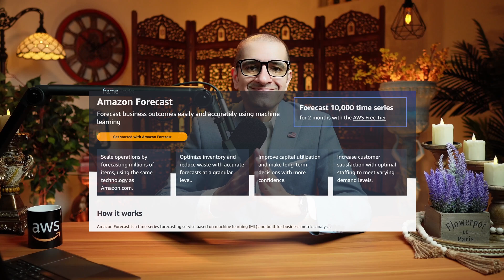Amazon Forecast: 7 Things You HAVE To Know 🔥 | AWS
Amazon Forecast uses machine learning to generate more accurate demand forecasts with just a few clicks.

Hi Guys, this is Abi from GokceDB and in this video, you are going to learn 7 things about Amazon Forecast in AWS. Let's get into it.

1. Amazon Forecast includes algorithms that are based on over twenty years of forecasting experience at Amazon.com.

2. You can reduce your time to market by using AWS CloudFormation and AWS Step Functions to quickly deploy an end-to-end workflow, from data importing to forecasts, without any code.

3. Amazon Forecast automatically tracks the accuracy of your model over time as new data is imported. This allows you to quickly respond to external factors, such as changes in the economic environment or consumer behavior.

4. The service can increase your forecasting accuracy by automatically ingesting local weather information in your demand forecasts with just one click and at no extra cost.

5. Unlike other forecasting solutions that generate point forecasts, Amazon Forecast generates probabilistic forecasts at three different quantiles: 10%, 50%, and 90%.

6. By combining historical time series data with associated variables, Amazon Forecast can be 50% more accurate than non-machine learning forecasting tools.

7. With the AWS Free Tier, you can get up to 100,000 forecast data points per month for the first two months, for free.

In summary, Amazon Forecast is a time-series forecasting service that allows you to forecast business outcomes accurately using machine learning.